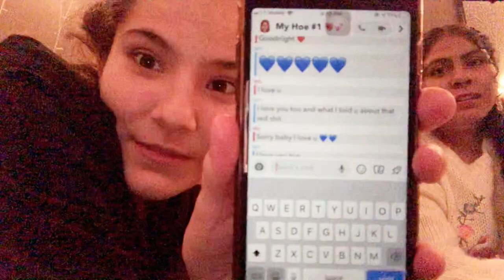Who knows me better out of my best friends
*don’t own copy right song*